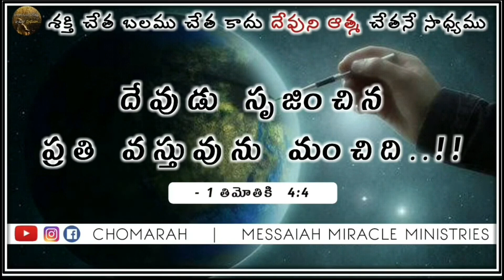JESUS WORD for Today || 21 July 2021